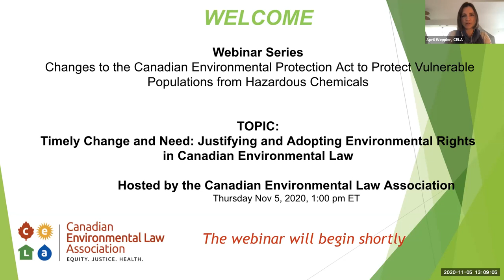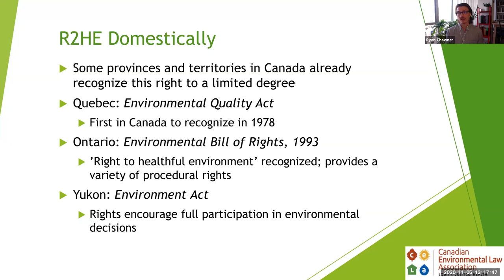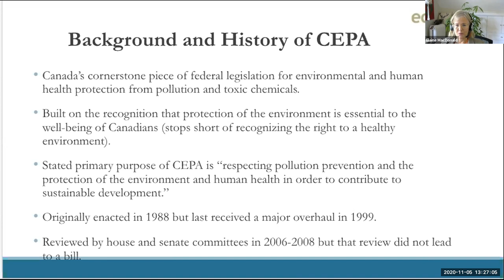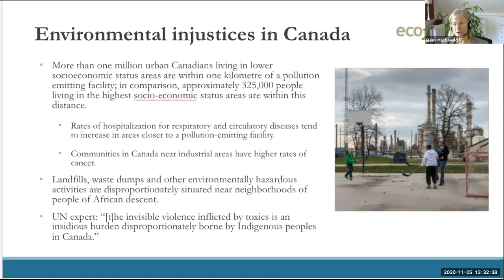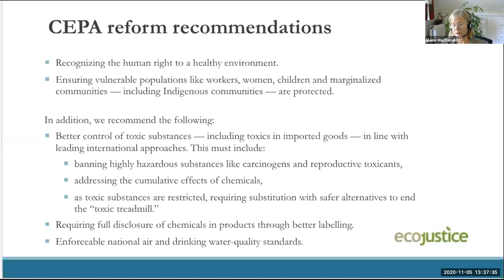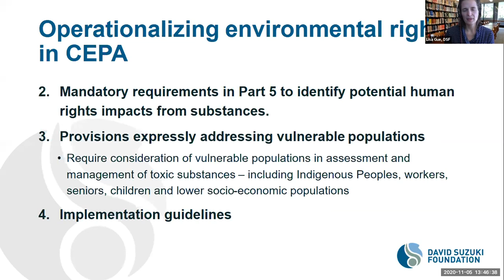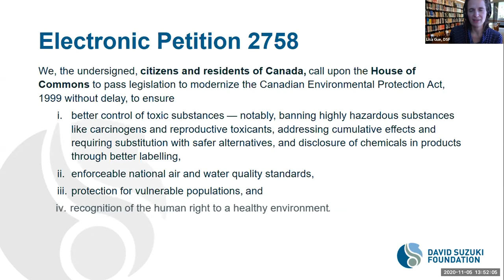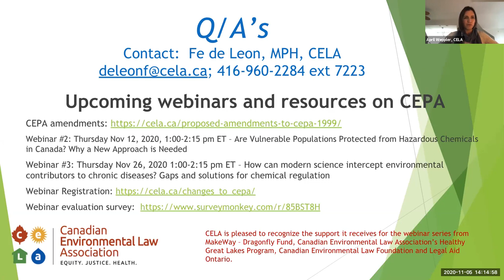Timely Change and Need: Justifying and Adopting Environmental Rights in Canadian Environmental Law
The first in a three-part series looking at Changes to the Canadian Environmental Protection Act to Protect Vulnerable Populations from Hazardous Chemicals